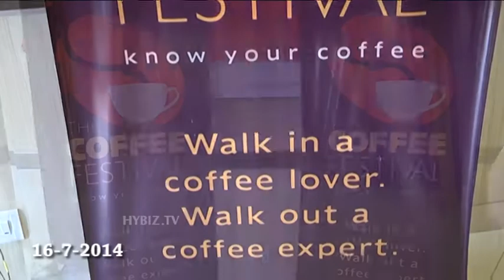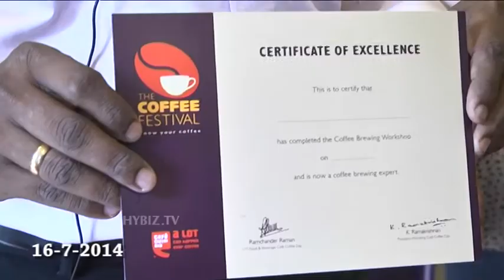Coffee Festival at Cafe Coffee Day in Hyderabad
Coffee Festival at Cafe Coffee Day Hyderabad